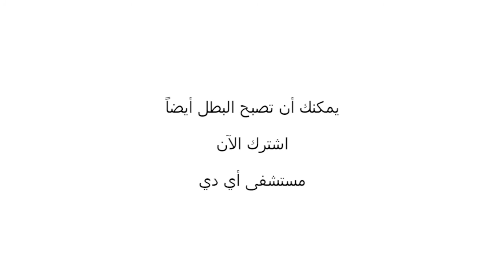التحول الكبير في سلسلة آفينجرز في مستشفى أي دي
أشخاص جدد يخضعون للعمليات التجميلية في أي دي لتغير حيتهم ومساعدتهم في تحقيق أحلامهم
مستشفى أي دي، نجعل وجهك أكثر سعادة
skype: idhospital_arabic